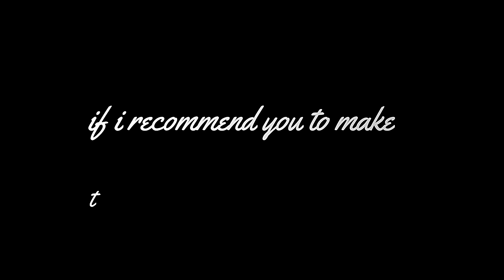the truth about my second tattoo…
So in this video/discussion I'm gonna tell you about my second tattoo... I should have done this video a long time ago, but anyway here it is...Enjoy)

Burning questions answered in this video:
- Why I decided to do my second tattoo?
- What does it mean?
- Why is it so special for me?
- When will I get my next tattoo?
- Will i make this kind of video about my next tattoos?
- Do I recommend you to make tattoos?

hey, I am Cristi - a 17 years old aspiring entrepreneur and I hope to share my journey here with you on Youtube!

Happy Holidays and I'll see you in the New Year)